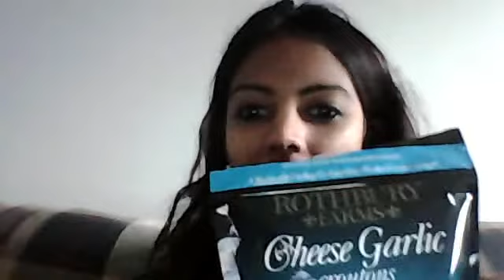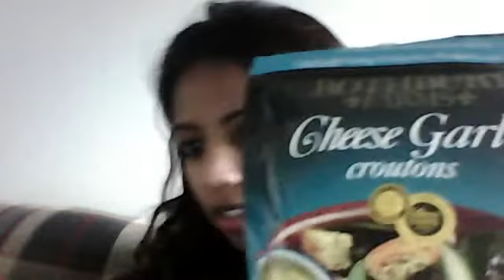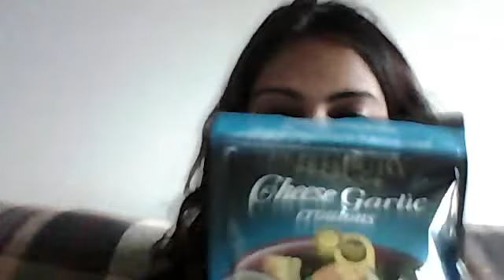My Favorite Semi-Healthy Snacks =)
so i love snacking on savory, crunchy, salty, full of flavor snacks. A few of my favorites are:
1. Rothybury Farms Cheese Garlic Croutons from walmart for $1.00
2. Lays Stax in Hot'n Barbeque $1.50 from walmart
3. Clear American drink in mandarin orange for .69 cents